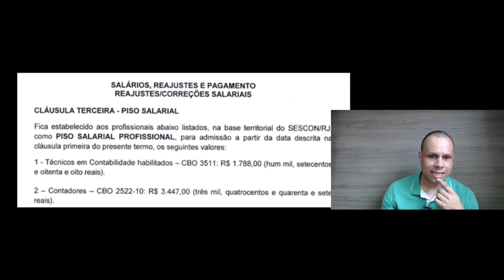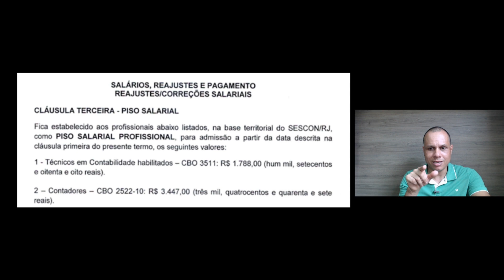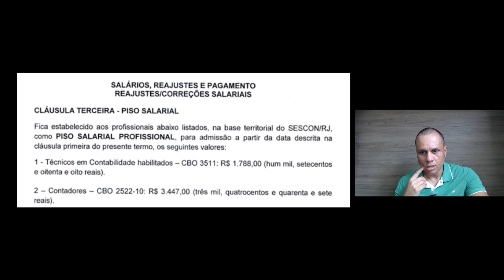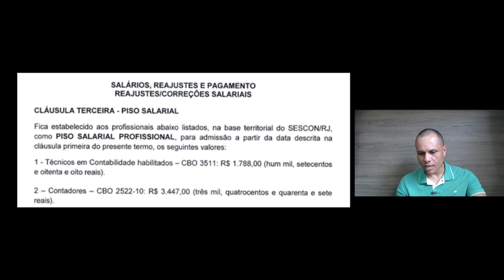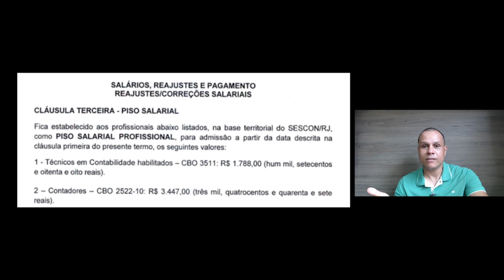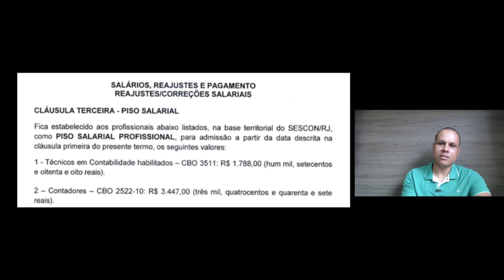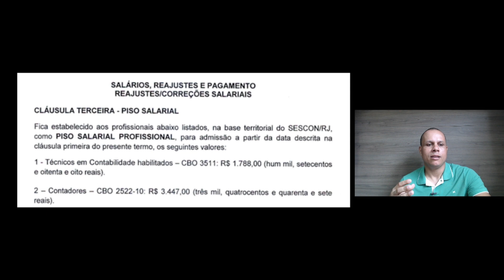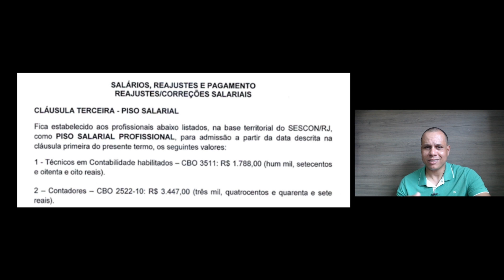COMO SER UM CONTADOR MUITO BEM PAGO!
Como contador, há várias maneiras de exercer suas atividades, e isso geralmente envolve uma combinação de habilidades, educação, experiência e estratégias de carreira. Mais para aumentar o potencial de ganhos como contador, com poder de escala e não ser refém de uma única fonte de renda, na minha opinião o contador deve abrir o seu escritório contábil.